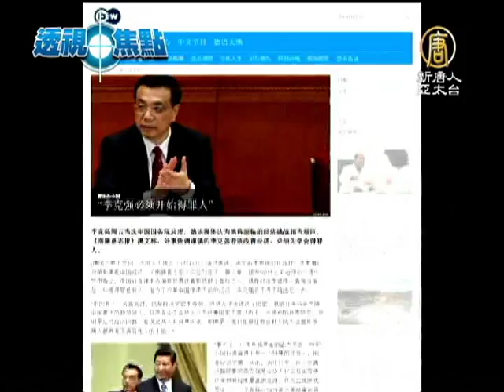【汪洋_中国热点真相新闻】新任四副总理出台 汪洋接班王岐山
【汪洋_中国热点真相新闻】新任四副总理出台 汪洋接班王岐山(ChinaBreakingNewsCN) 16号，中共全国人大通过多项人事任命，新任国务院总理李克强的人事班底终于出台。外界分析，相比10年前胡锦 涛、温家宝处处受制于江泽民派系，习近平、李克强现在所处的人事环境要有利得多。但面对日益严峻的执政危机，习近平、李克强能否突破中共体制束缚和利益集 团的阻碍，前景并不乐观。【新唐人亚太台2013年3月18日讯】

根据中共全国人大十二届一次会议16号通过的决议，张高丽、刘延东、汪洋、马凯被任命为新一届国务院副总理，中央书记处书记杨晶、国防部长常万全、原外交 部长杨洁篪、公安部长郭声琨、国资委主任王勇当选国务委员。至此，中共10年一次的权力大换届基本完成，习近平、李克强的执政班底正式出台。

原大陆史学教授 刘因全：「我认为，比江泽民时期和江泽民影响下产生的班子要好一些。这也说明江派势力在衰退。」

外界分析，根据排名，政治局常委张高丽将担任常务副总理，主管金融。前国务委员刘延东主管科技、教育。汪洋主管工业及对外经贸。原国务院发改委主任马凯则主管农业、林业等。

《德国之声》中文网援引《南德意志报》的文章指出，大陆新总理李克强面临的经济挑战相当艰巨。而处事低调谨慎的李克强如果要改善经济，必须先学会得罪人。

原大陆史学教授 刘因全：「如果李克强不想得罪人的话，是改善不了中国的状况的。因为中国起码有这么一批人需要得罪，就是既得利益集团的一些人。这些人已经形成了一个庞大的既得利益集团，他们抱成团，抵制改革。」

刘因全指出，习近平、李克强等人也意识到中共面临的危机，并试图解决这些问题。但他们会遇到两大阻力，一个是官员腐败，一个是江泽民「血债派」继续坚持对法轮功学员和维权异议人士的迫害。因此，习﹑李的「改革」很难收到大的成效。

原大陆史学教授 刘因全：「他们都不敢触动这个体制，不敢触动江泽民留下烂摊子的症结。只是在小的方面、在笼子里进行一些修修补补的改革、改变。」

北京时政观察人士 华颇：「他还要有『四个坚持』，其它方面可能会有些开放的动作，但是不要指望他会实行民主、宪政。」

《德国之声》的报导还指出，独揽党、政、军大权的习近平，将主导中国未来十年的走向。但在中共的体制结构之中，习近平的行动空间有限。新唐人电视 刘惠 采访报导